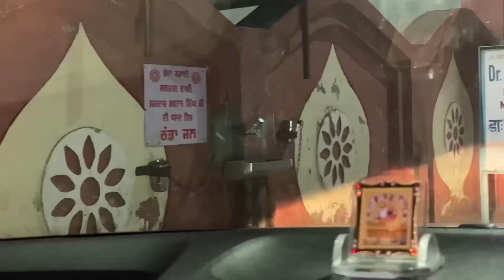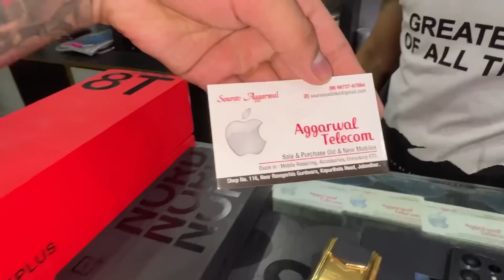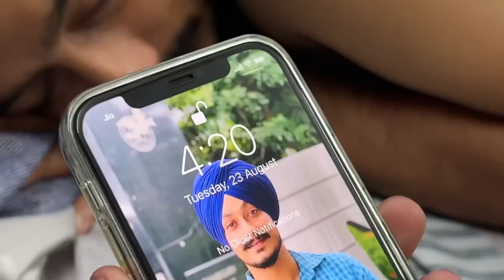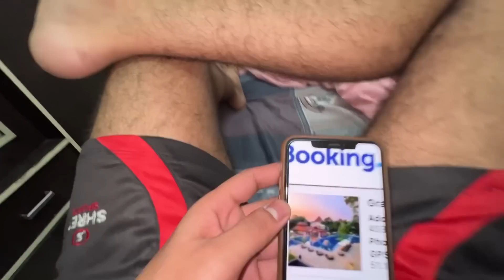BAAL PUTT TE MERE 🤯 || PAPA BHT GUSSE CH C AJ 🤬 || KUTTA 🐕 HAI TU KUTTA SALE 😝 || GAGAN LALLY